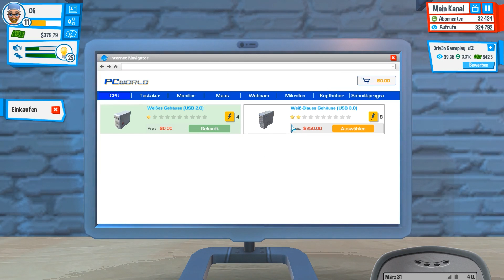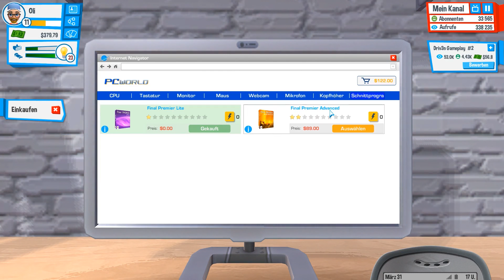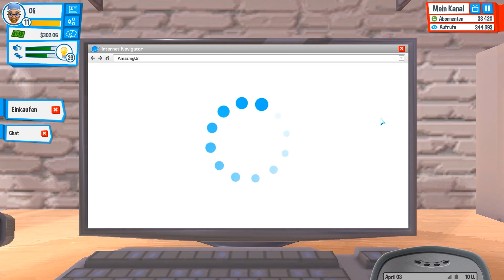EIN NEUES TOP SMARTPHONE FÜR 50 € ?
*Afilliate link

»» ' Youtubers Life '
» Indie Simulation von U-Play Online (2016).

»» ' Youtubers Life Lets Play '
» Kommentiertes Gameplay von Onkel_Poppi (2016)

»» Mein Equip
» Aufnahme Programm: DXTory
» Schnittprogramm: Adobe Premiere Pro
» Rendern: MEGui
» Maus: Roccat Kone XTD
» Micro: t-bone SC450USB
» Cam: Logitech HD Pro C910